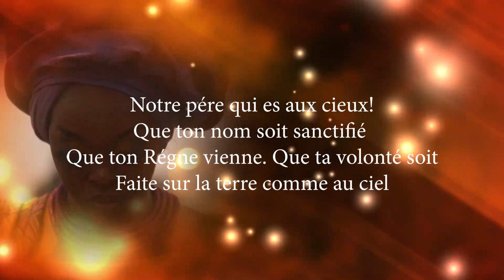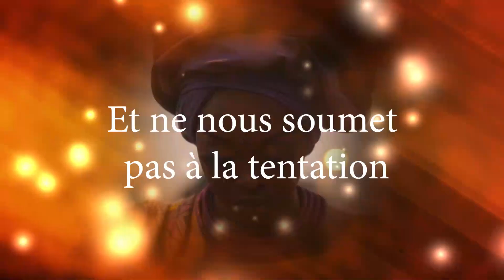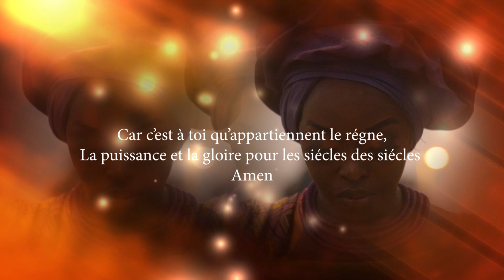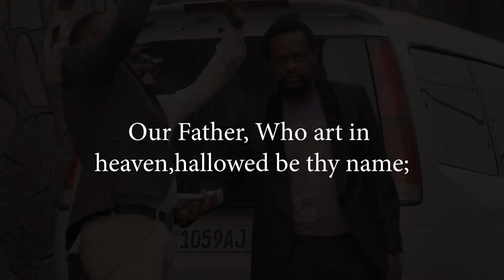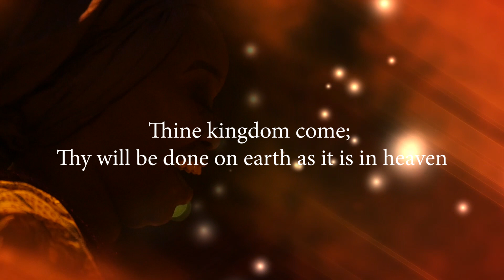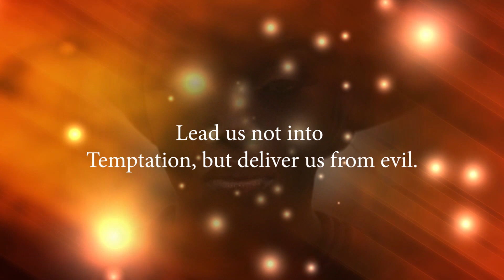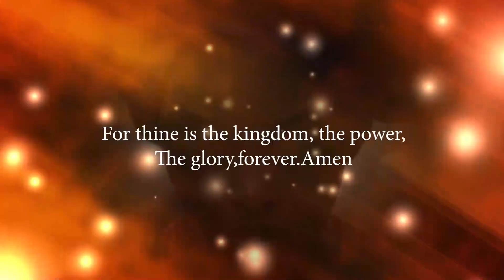"LES FAUX BILLETS " BANDE D'ANNONCE/ TRAILER.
Synopsis:A gangster who makes fake money changes his lifestyle after meeting and falling in love with a devout Christian single mother, but trouble comes to them when his past catches up to him.Written by Soleil Diva. Directed by Soleil Diva. Edited by Elvis MP4 & Soleil Diva. Starring:  Papa Kwedi, Bouro Mpela, Soleil Diva, Bibi Nshimba and many others Superstars.Synopsis : Un gangster qui gagne de l'argent factice change son style de vie après avoir rencontré et est tombé amoureux d'une mère célibataire chrétienne pieuse, mais des ennuis leur arrivent lorsque son passé le rattrape.Écrit par Soleil DivaRéalisé par Soleil Diva & Elvis MP4Edité par Elvis MP4 & Soleil DivaAvec : Papa Kwedi, Bouro Mpela, Soleil Diva, Bibi Nshimba et bien d'autres Superstars.
LES FAUX BILLETS
(DEMOCRATIC REPUBLIC OF CONGO)
THIS MOVIE IS STARRING
PAPA KWEDI, BOURO MPELA, SOLEIL DIVA, BIBI NSHIMBA AND MANY OTHERS SUPERSTARS. APPEARENCES BY JDT MULOPWE, CHANCELIER DESI MBWESE, TONY KONKO AND A SPECIAL APPEARENCE OF PROPHET KHONDE MPOLO DOMINIQUE.
SOUNDTRACK IS AVAILABLE NOW.

CE FILM COMPREND PAPA KWEDI, BOURO MPELA, SOLEIL DIVA, BIBI NSHIMBA ET BEAUCOUP D'AUTRES SUPERSTARS. APPARENCES DE JDT MULOPWE, DE CHANCELIER DESI MBWESE, DE TONY KONKO ET UNE APPARENCE SPECIALE DE PROPHETE KHONDE MPOLO DOMINIQUE.
.BIENTÔT DISPONIBLE. 2022.
 LA BANDE DES CHANSONS EST DISPONIBLE MAINTENANT. INSCRIVEZ-VOUS À LA CHAÎNE YOUTUBE SOLEIL DIVA.